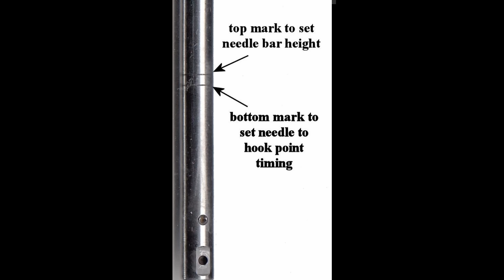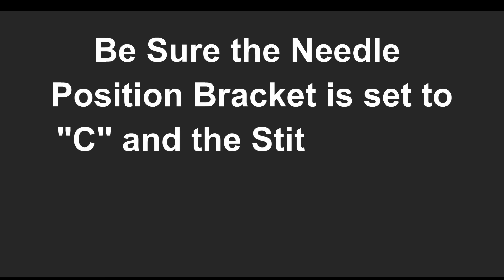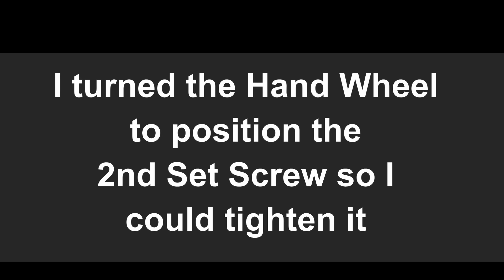How to Check and Set the Timing on the Singer Model 413 Sewing Machine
This video shows how to set the timing on the Singer Model 413 and many other models can use this method. It also shows how to set the height of the needle bar which must be correct before you set the timing. Do it yourself tutorial. Singer Model 263.
How to check and set needle bar height. How to time the needlepoint to the hook point to avoid skipped stitches.
00:00 INTRO
01:25 LEVER SETTINGS
01:45 CHK NB HEIGHT
05:10 SET NB HEIGHT
06:45 CHK TIMING
08:45 RMV BOBBIN CASE
09:30 RMV PRESSER FOOT
10:00 RMV DOG-OPTIONAL
12:00 HOOK ON NEEDLE
14:25 RESET TIMING START
16:00 LOOSEN HOOK PULLEY
20:10 READJUST NEEDLE HEIGHT
21:33 TURN HOOK TO NEEDLEPOINT
24:00 RETIGHTEN SETSCREWS
27:30 DOUBLE CHK HOOK/NEEDLE
29:45 REINSTL BOBBIN PARTS